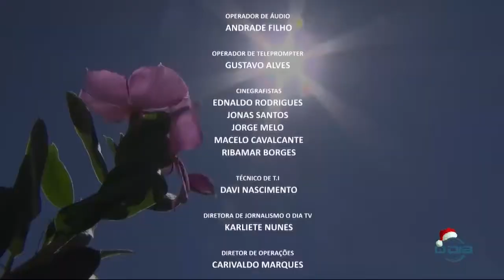O DIA NEWS 1 26 12 18 BLOCO 4